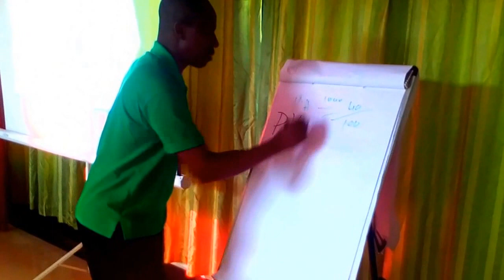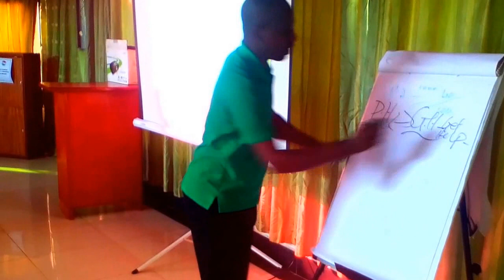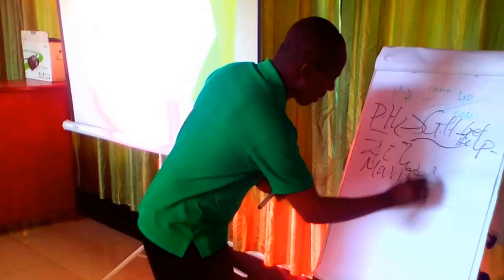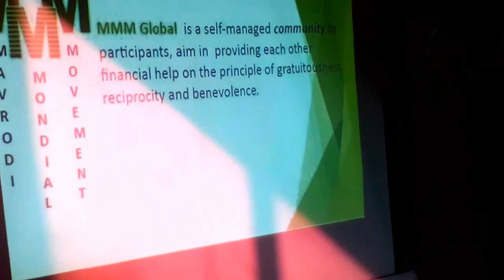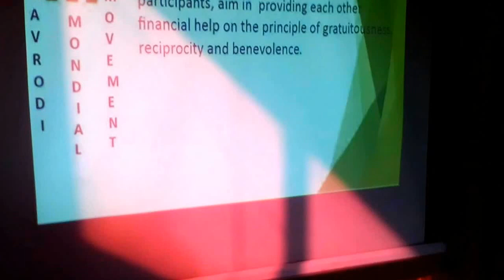MMM KENYA ELDORET NEW YEAR PRESENTATION WITH MIKE AND TEAM 1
The meeting was led by guider Michael Ogalo and other Eldoret guiders. Though the attendance was not consistent, but eventually we managed to record a good turnout with almost half of them registering as new members. There is a new wave of MMM hitting Eldoret community again